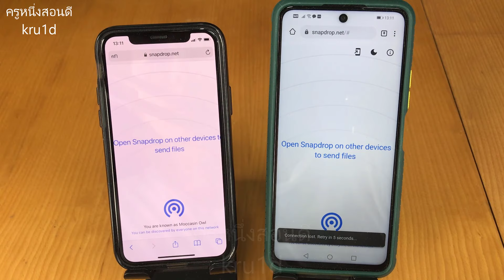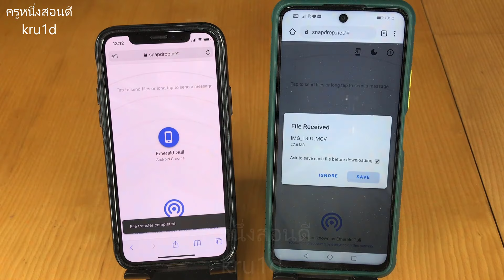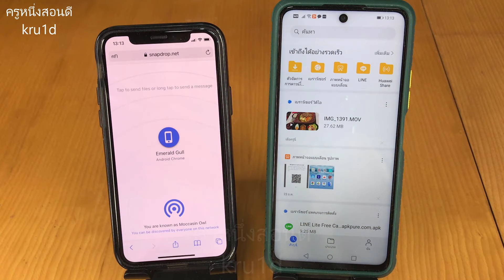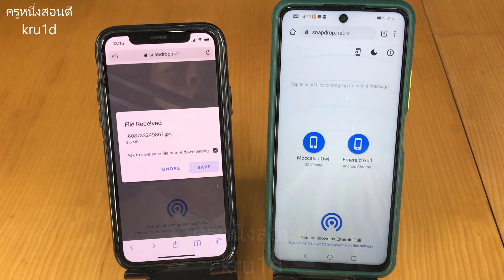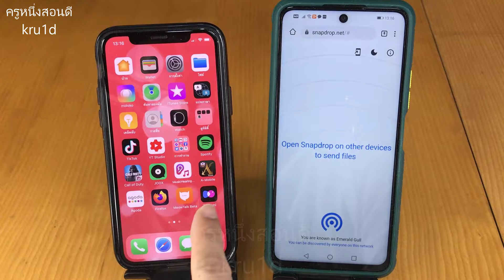ส่งรูป ไอโฟน ไป แอนดรอย ย้ายรูป จาก android ไป iphone ชัดเจน (เห็นผลจริง 2021) l ครูหนึ่งสอนดี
ย้ายรูปจาก iPhone ไป Android เช่น Samsung, Huawei, Oppo, Vivo เป็นต้น